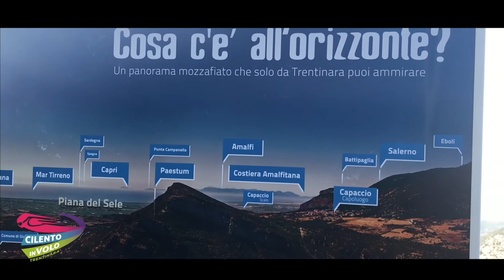Filomena e Ilaria 28 04 2019 Zipline Cilento in volo Trentinara SA